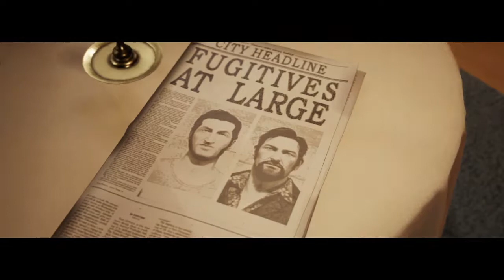A way out. Where is Harvey?